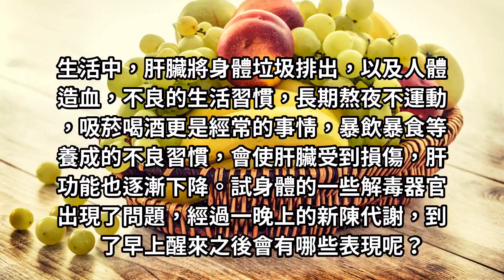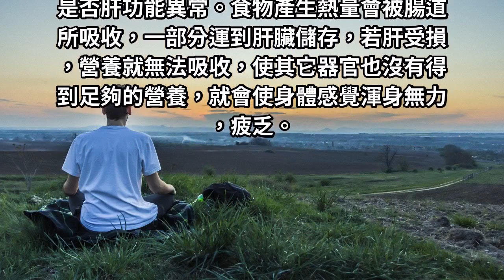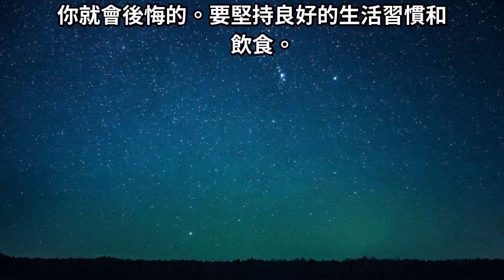肝受損的人，早上起來會有這5種症狀，如果你都沒有，說明很健康！